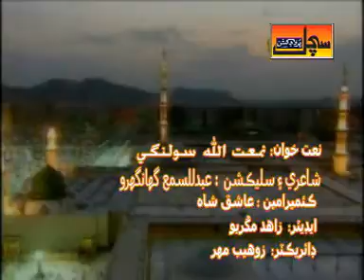MAUT MASJID ME NAIMAT ULLAH SOLANGI